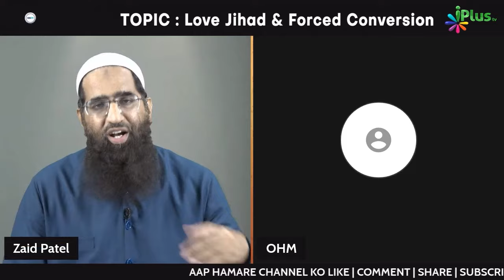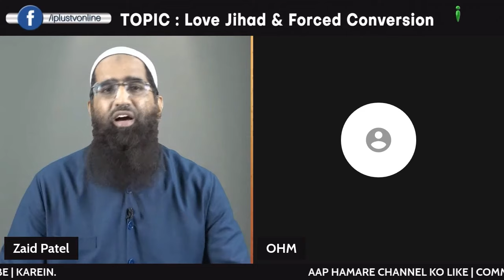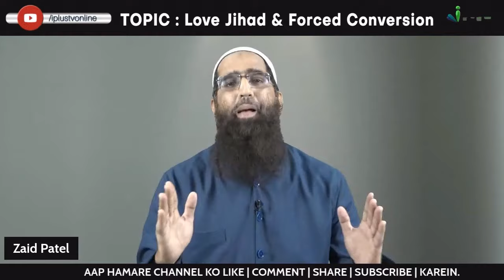Jizya Ke Wisdom Mein Sequrity Kisko Aur Kisse? by Zaid Patel iPlus TV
UPI : donateilm@icici